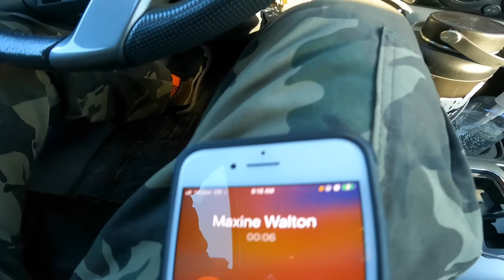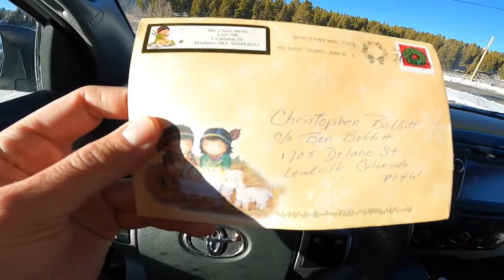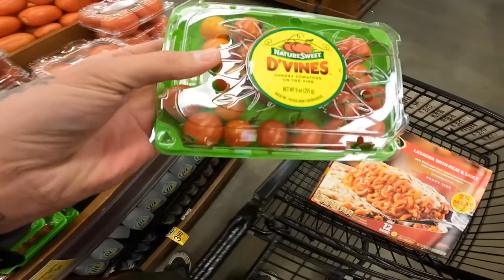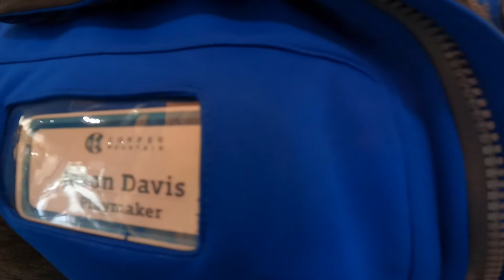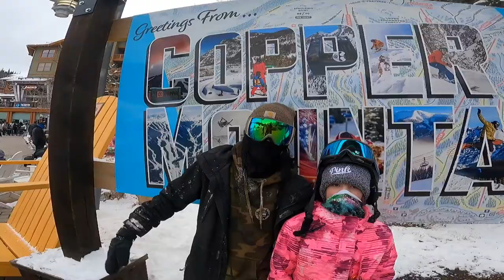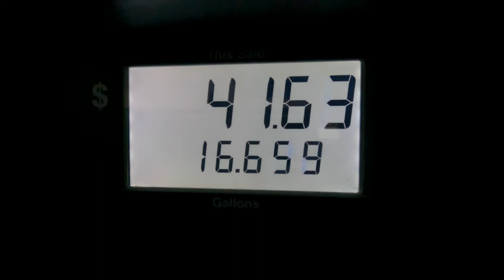Epic x-mas & Crazy b-day VLOG#3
A fun x-mas with the Bobbitt's the Waltons the Selvig's and the Wahls! Followed by a crazy birthday with little dog Isabella at Copper mountain!